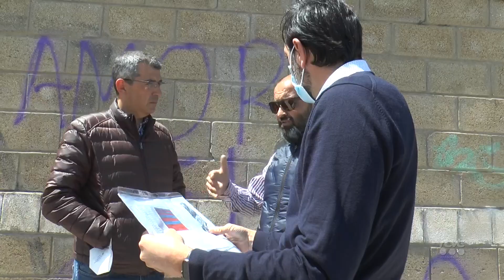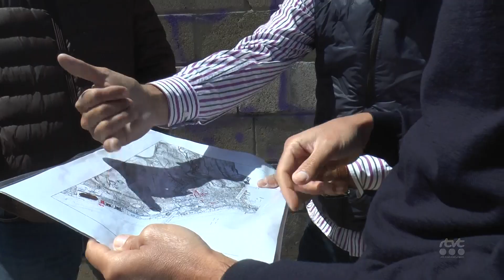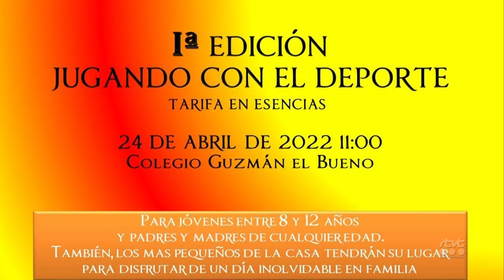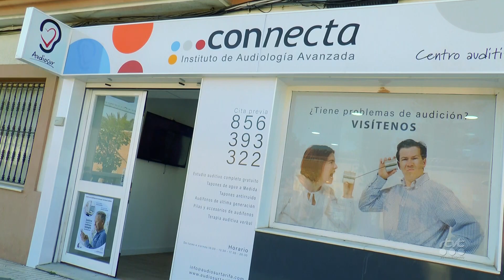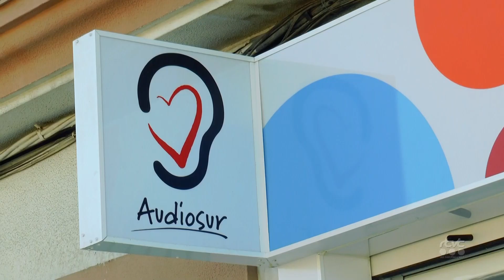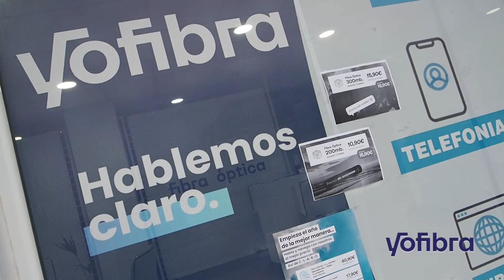TarifaNOTICIAS 21 DE ABRIL DE 2022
Edición de jueves 21 de abril de 2022 del informativo local TarifaNOTICIAS. Presenta: Mily Díaz.